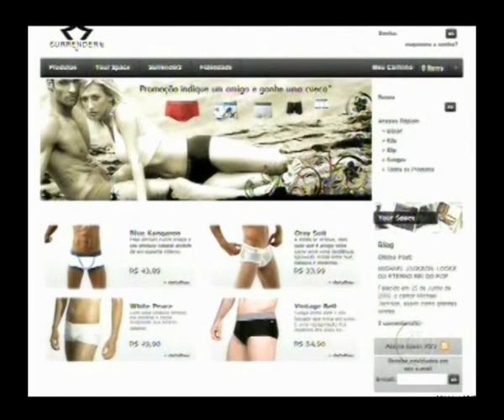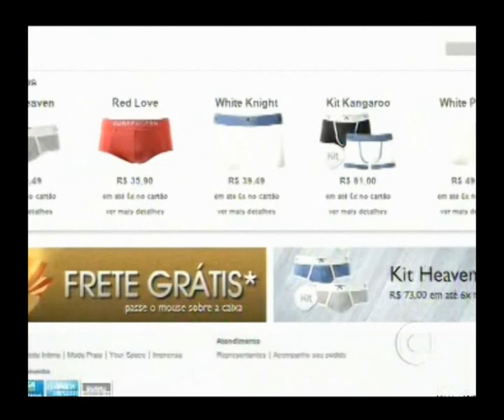Surrender2 Pequenas Empresas Grandes Negócios - 04-10-2009